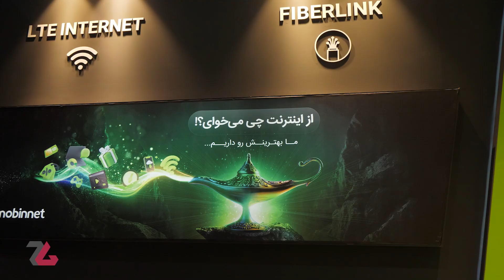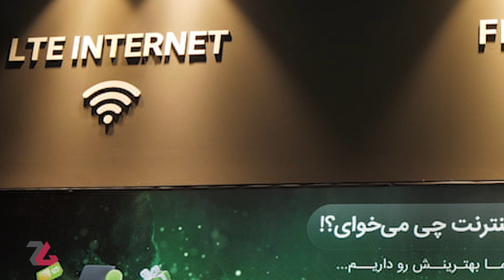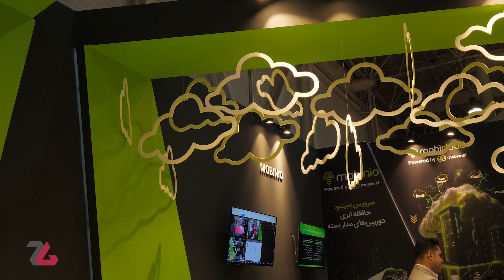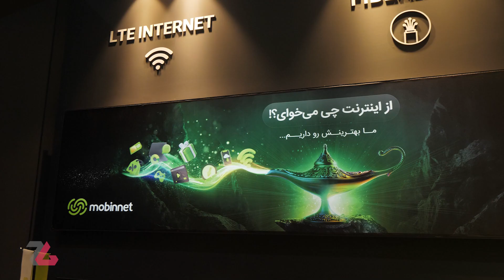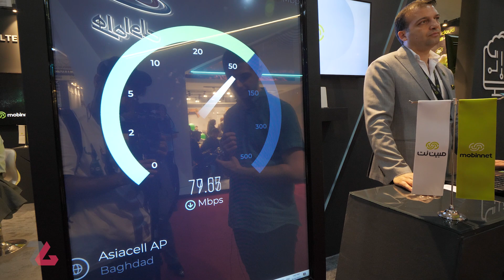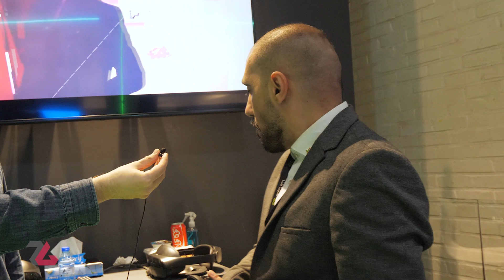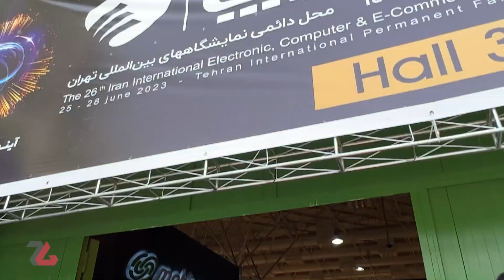مبین نت با اینترنت فیبر نوری و بازی واقعیت مجازی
غرفه مبین نت امسال در الکامپ ۲۰۲۳ سبز و باحال بود. جدای از مصاحبه با خانم عابدینی در رابطه با اینترنت Fiberlink، اطلاعات جدیدی  هم از اهمیت پینگ بازی ها برای مبین نت دریافت کردیم. تازه تست سرعت هم گرفتیم.